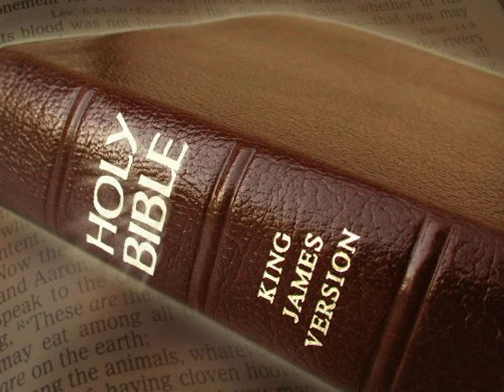King James Version Bible Audiobook Book of Isaiah Chapter 10